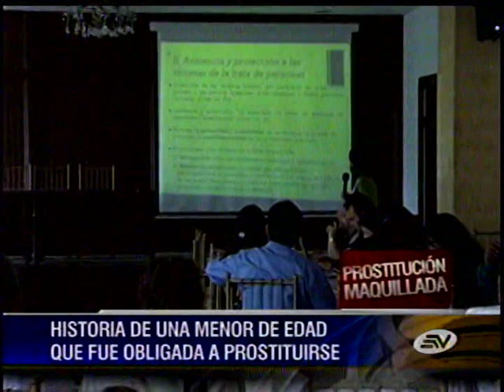PROSTITUCIÓN MAQUILLADA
JÓVENES MENORES DE EDAD SON ENAMORADAS PARA LUEGO PROSTITUIRLAS